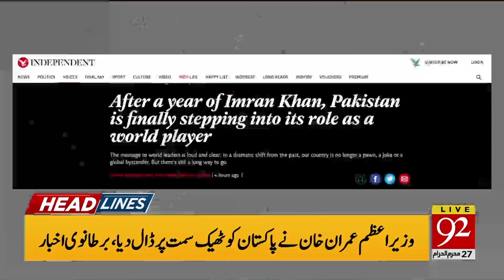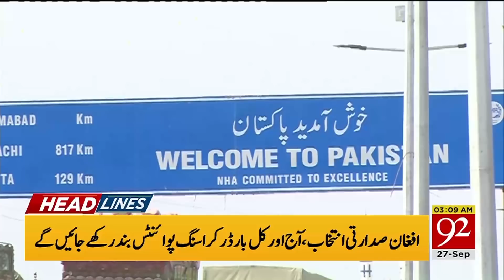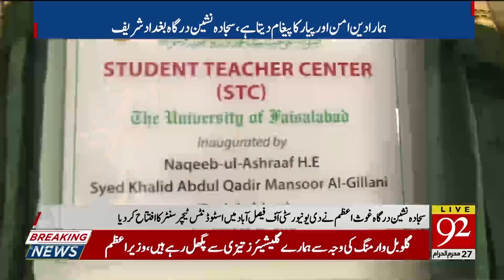News Headlines | 3 AM | 27 September 2019 | 92NewsHD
Pakistan to host SAARC heads meeting next year, FM Qureshi confirms